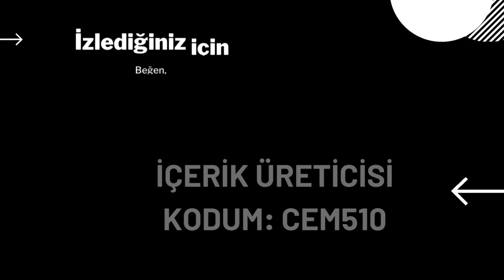Naz'ın beden oluşturma programını çalıştır Fortnite Yemin Kardeşliği Görevleri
Ayrıca paylaştığım videolara beğeni ve yorumlarınızı esirgemeyin. Teşekkürler. İyi oyunlar.